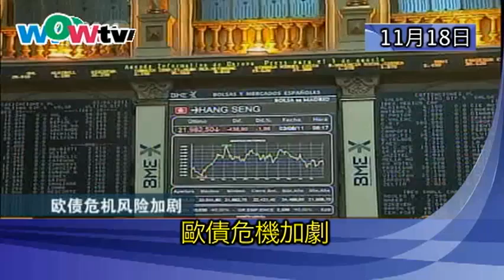1118 午間新聞 (國)